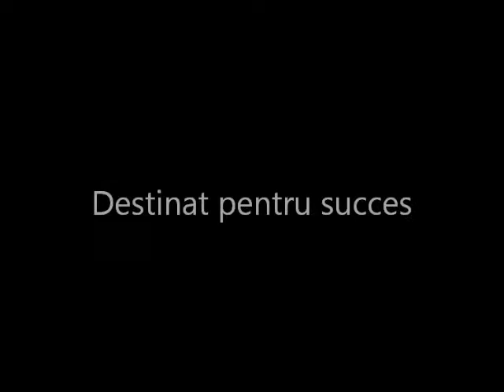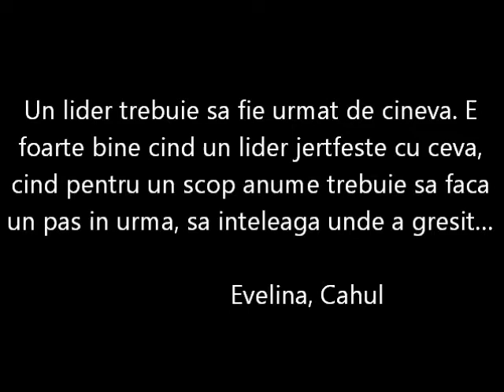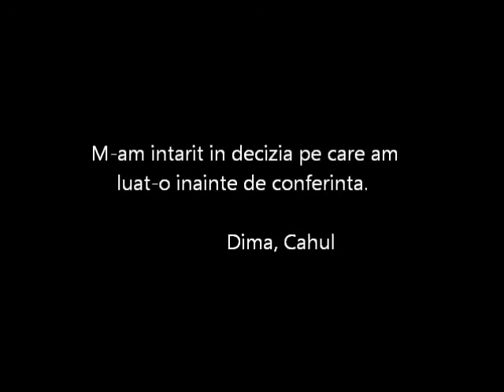Boom United 2013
Am cautat sa aflam cum este un lider din perspectiva lui Dumnezeu!